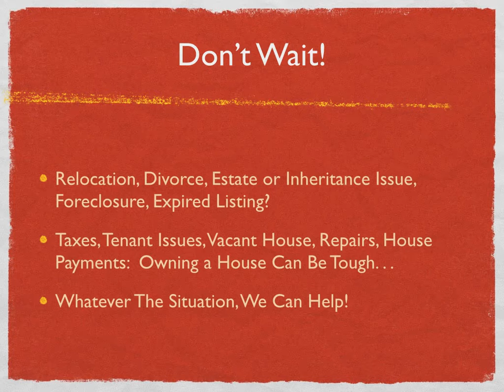Sell my house! . How do I sell my house in Columbus, Ohio?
Sell my house!  How do I sell my house Columbus, Ohio?  You can do it on your own by following some simple steps: Before you list the property on the Multiple Listing Service (MLS) or anywhere else, make sure you’ve priced the home competitively. Use the Internet to get an idea of selling prices for comparable homes in your neighborhood, and then price your house accordingly.
 Remember, the goal of this process is to sell your home, so make sure the asking price is realistic.
Want to learn how to sell your house Columbus Ohio?

 Obtain a Flat Fee Listing on the MLS
The MLS is the most comprehensive list of real estate for sale in the U.S. It is available to Realtors, and in some areas, prospective buyers can also search for homes using the MLS. There are services that allow you to list your property on the MLS for a few hundred dollars. Search for “Flat Fee MLS” online to find similar services in your area.

Market Your Property
In addition to listing the home on the MLS, advertise by putting up “for sale” signs, creating brochures, putting ads on Craigslist, and building a web site to market the property. FSBO.com offers home-selling packages for homeowners that begin at $69.95. The marketing packages include items like brochures and yard signs. There will be some costs involved in advertising the sale of your home, but they will be a fraction of an agent’s commission. The real cost is the amount of time and energy you will need to put into selling your home.

Hold an Open House
You can also hold an open house to advertise the sale of your home. Advertise for the open house by posting signs in your neighborhood. Have some light refreshments available and set out brochures about the home that visitors can take with them as they leave.

5. Know Your Property’s Selling Points
When writing your ad copy for websites or brochures, make sure to include basic information about the house, including the price, number of bedrooms, number of bathrooms, lot size, location, and of course the specific details that make the house special to potential buyers.

Take a look at other listings on Craigslist, Realtors’ websites, and Yahoo! Real Estate to get a sense of what sort of details sellers and agents are including in their listings. You’ll quickly find out that features like granite countertops, stainless steel appliances, and oversized windows entice buyers. Determine what’s special about your home and highlight those features in your marketing efforts.

 Prepare to Show Your House
You will have to prepare your house for showings and open house events. Deep-clean the house, including scrubbing the kitchen counters and the appliances, shampooing the carpets, cleaning the linoleum, and stashing your keepsakes in a closet (i.e. house spring cleaning tips and checklist). The final result should be a home that’s squeaky clean and stripped bare of most personal items.  Sell my house Columbus; find out how here!

Show Your House
You will have to place a key in a lock box and answer calls from other agents or  buyers. If you are at home during the day, you can show the house yourself. Otherwise, you will have to verify the identity of the agent before giving out your lock box combination.

Another option is to find an a la carte real estate agent who will perform this function for a fee without asking you for a commission on the sale price of the house. After an agent shows your house, be sure to call to follow up on the showing. Some agents will share the buyer’s feedback with the homeowner, if they feel it won’t compromise their clients’ confidentiality.

 Perform Your Own Negotiations
Real estate negotiations take the form of a contract that is submitted to the seller. The seller can accept the offer, or revise the contract and submit it to the buyer. The process continues until both parties sign a contract.

In most states, there is a standard contract for real estate purchases. If you are not familiar with the contract, you should have it reviewed by an attorney. Or, you can find a real estate agent that will perform this function with you for a flat fee.